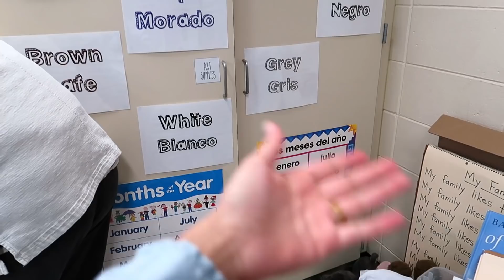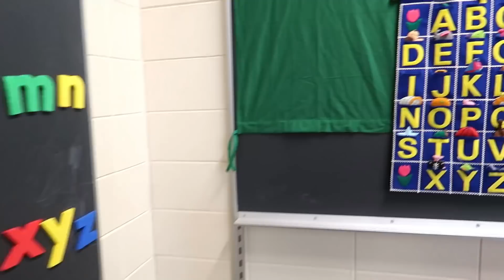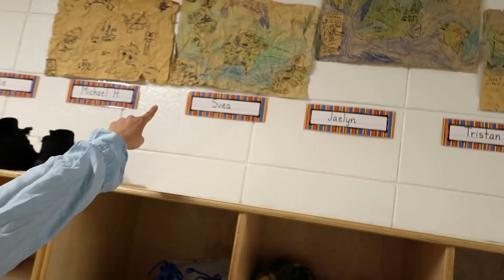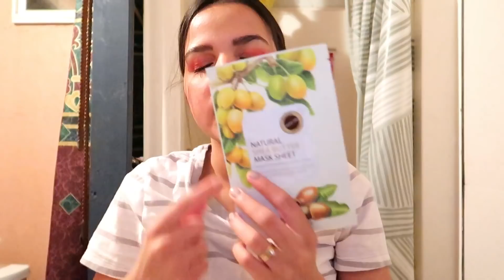VISITANDO UMA ESCOLA INFANTIL NOS EUA- QUERO TRABALHAR - JANTA NA IGREJA- VAMOS DEVOLVER!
oiii meus amores lindos do meu coração hoje trago mais um video, e fomos visitar uma escola infantil nos EUA , foi muito legal e diferente tenho certeza que vcs vão amar esse video, ta um vlog bem gostoso de assistir huhu bjs